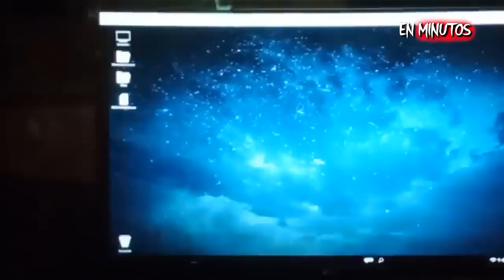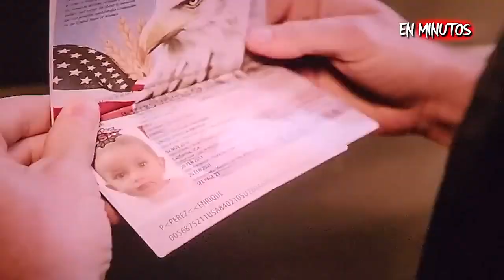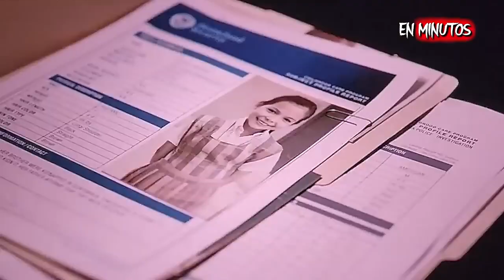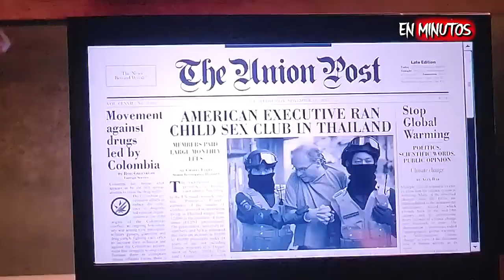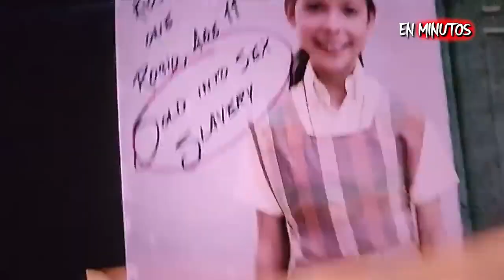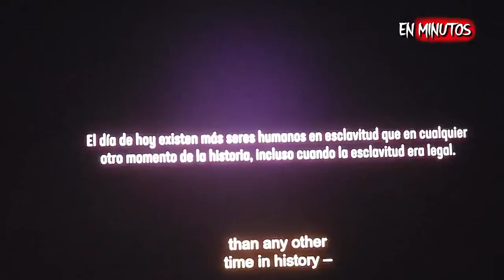SOUND OF FREEDOM Sonido de Libertad RESUMEN EN 20 MINUTOS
Resumen de Sound of Freedom.

TE RECOMENDAMOS VER EN MINUTOS:
★ Dragon Ball Super Hero:

➥ Uncharted:

 • Uncharted: Fuera ...
★ The Boys:

➥ Stranger Things:

 • STRANGER THINGS T...
★ The Umbrella Academy:

 • The Umbrella Acad...
➥ LightYear:

 • LIGHTYEAR (2022) ...
★ Halo (La Serie):

 • HALO: La Serie (2...
➥ Moonknight:

 • MOON KNIGHT | RES...
★ Los Tipos Malos:

 • LOS TIPOS MALOS |...
➥ Love Death + Robots:

 • LOVE, DEATH + ROB...
★ Minions 2: Rise of Gru:

 • Minions 2: Nace u...
➥ Spiderman: No Way Home:

 • Spider-Man: No Wa...
★ Matrix 4:

 • Matrix 4: Resurre...
➥ The Batman (2022):

 • THE BATMAN | EN M...
★ Shang Chi:

 • SHANG CHI (The Le...
➥ Venom 2:

 • Venom 2 (Carnage ...
★ Hotel Transylvania 4:

 • Hotel Transylvani...
➥ What If:

 • WHAT IF (Zombies)...
★ Luca:

 • LUCA RESUMEN EN 1...
➥ La Vida De Dug:

➥ Angry Birds 2:

 • ANGRY BIRDS 2 | R...
★ Encanto:

 • ENCANTO (HD) RESU...
➥ Turning Red (2022):

 • TURNING RED | RES...
★ Cyberpunk 2077:

 • CYBERPUNK (2077) ...
➥ Peaky Blinders:

 • Peaky Blinders (T...
➥ El Show de Cuphead (2022):

 • ¡El show de Cuphe...